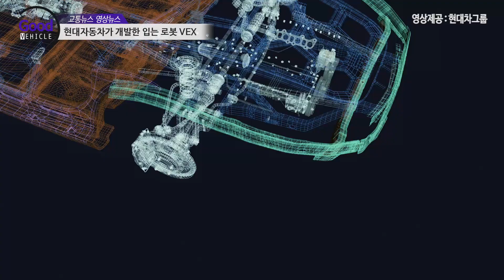현대자동차가 개발한 입는 로봇 VEX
작업자들의 능률을 올려주는 입는 로봇